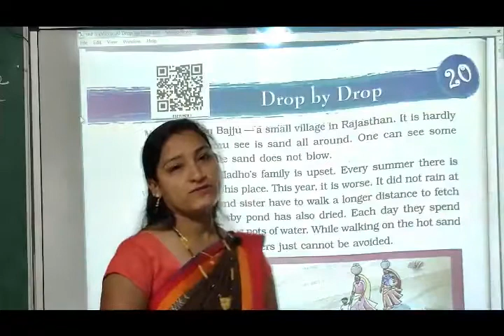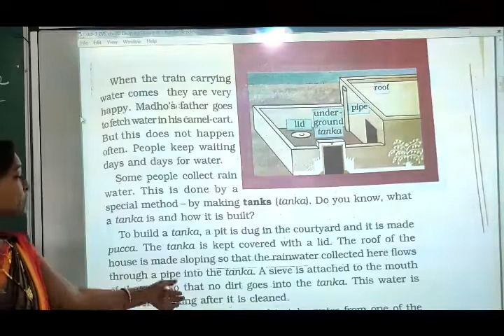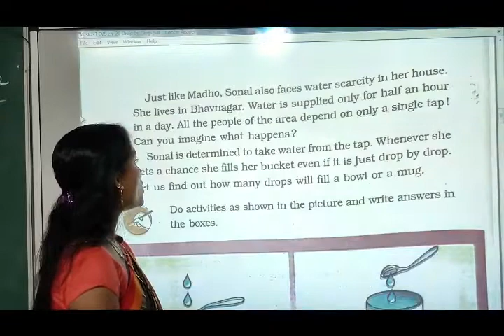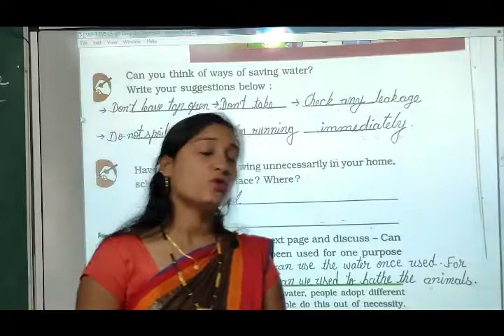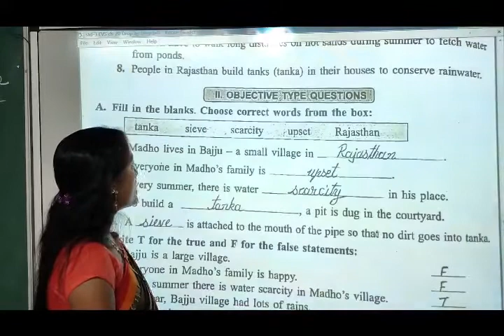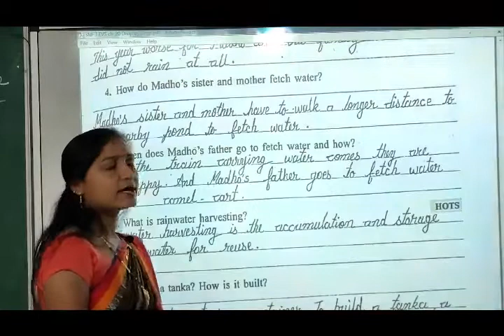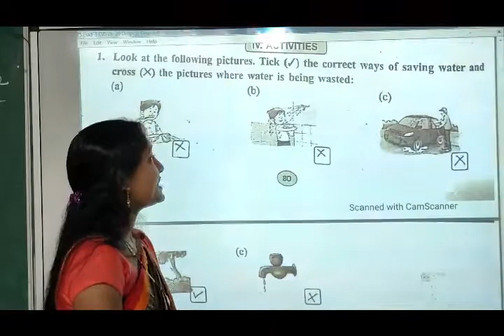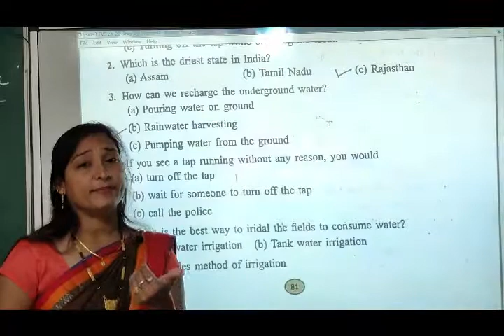NCERT | CLASS III | EVS | Ch 20 | Drop By Drop